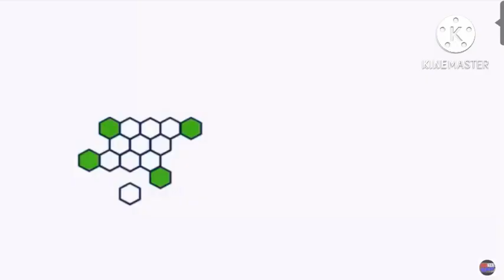TF1/Teletoon/Breathkrough Entertainment/Tele Images Kids/Flying Bark/Canwest (2011)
Taken from Happy Birthday (TV Series) Season 2